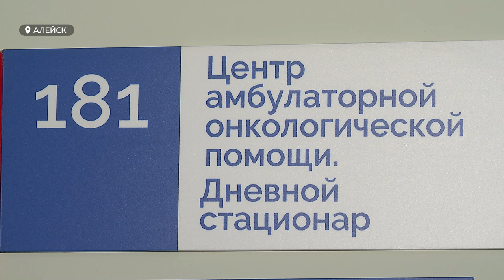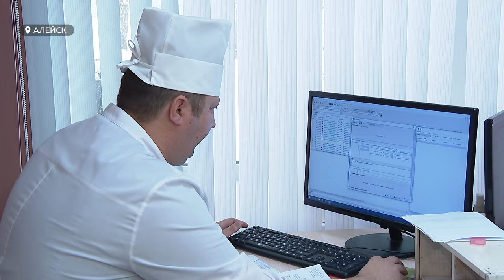Как работают Центры амбулаторной онкологической помощи в районах края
В Алтайском крае увеличились случаи выявления онкологических заболеваниях на более ранних стадиях. Теперь, благодаря работе Центров амбулаторной онкологической помощи в районах края, пациенты могут пройти обследование и получить лечение не проезжая десятки километров. Как работает эта система, рассказали в центре помощи на базе Алейской ЦРБ.